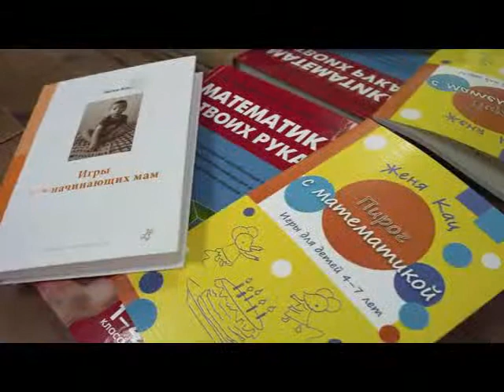1 DobroeUtro 1